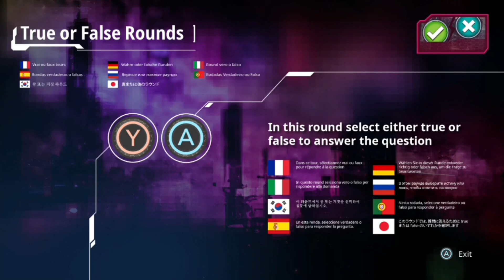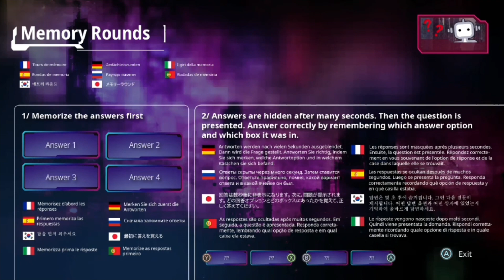Droid Trivia - Nintendo Switch gameplay No Commentary Non-Steam